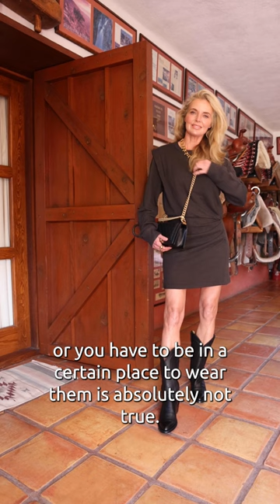How to Wear The Western Trend This Winter!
These boots are not only beautiful, high-quality western boots... they also hold a lot of sentimental value for me. In fact, my very first gift from my husband, Chris, was a pair of Lucchese boots.

Very soon after Chris and I started dating in 2005, he invited me to Texas to meet his mom and stepfather. He also wanted to take me to my very first rodeo... When in Texas, right? So, he told me it was really important we dress the part... that *everyone* at the rodeo dresses in western wear from head to toe. We stopped off at a western wear shop, and he told me to pick out any boots I wanted for the rodeo. I ended up picking out the “Savannah” boot by Lucchese, which I still own to this day! We bought the boots, and I got a few other western pieces, then we made our way to the San Antonio rodeo...

There I was decked out in a cowboy hat, snap-button western shirt, blue jeans, western belt, and my Lucchese boots... and, of course, hardly anyone at the rodeo was actually wearing head-to-toe western gear. Chris had duped me! Fortunately, I have a pretty decent sense of humor and just went with it.

Since that experience, these awesome boots have taken me to multiple rodeos, ranches, dance halls, chuck wagon dinners, you name it...for more than two decades.

Your support means the world to me! ~Erin xo

A MUST Watch - The TOP 5 Fashion Trends for Fall Winter That You Will *Actually* Wear! (2023 & 2024)

===Get Erin's Flagship Style Course===

Similar Boots
Similar Dress
Black Blazer
Black Bodysuit
Cream Sweaters
Jeans (worn with Cream Sweater)
Similar Sunglasses

*Clickable links can be found in a companion post in our community section of our Youtube homepage.

SOCIAL MEDIA